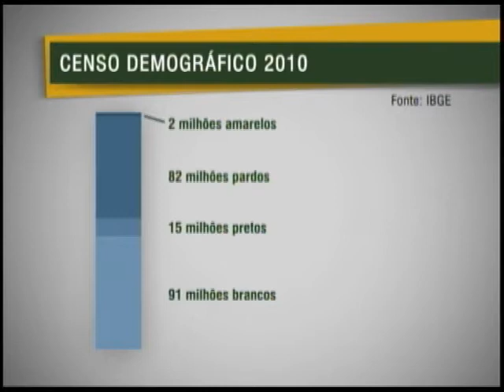Pesquisa mostra que este ano, pela 1ª vez, diminuiu número de pessoas que se declaram brancas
NBR Notícias - 16.11.11: De dez em dez anos o Instituto Brasileiro de Geografia e Estatística faz o levantamento do Censo Demográfico. Os dados apresentados este ano mostram que, pela 1° vez, diminuiu o número de pessoas que se declaram brancas. Cinquenta e quatro por cento dos jovens brasileiros se consideram pretos ou pardos. O estudo também mostra características como saneamento, analfebatismo e renda da população brasileira. Os dados dos Indicadores Sociais do Censo 2010 mostram também que os domicílios com apenas 1 morador aumentaram quase 4% na última década. Um fenômeno característico dos grandes centros urbanos, um dos motivos é a elevação da expectativa de vida e a diminuição do tamanho das residências. Os números revelam que nos municípios brasileiros menos populosos, aqueles com até 20 mil habitantes, o número de homens ultrapassa o de mulheres.
E a proporção de idosos nos municípios brasileiros teve um crescimento generalizado. O percentual de pessoas com mais de 60 anos aumentou de pouco mais de 8% para 10,8% em 2010. Em alguns muncipios, os idosos já representam 20% da população. O Censo 2010 do IBGE revela também que o número estimado de brasileiros que moravam fora do pais, no ano passado, chegou a 491 mil pessoas. As mulheres são a maioria, com quase 54% do total de emigrantes. O destino principal é os Estados Unidos.